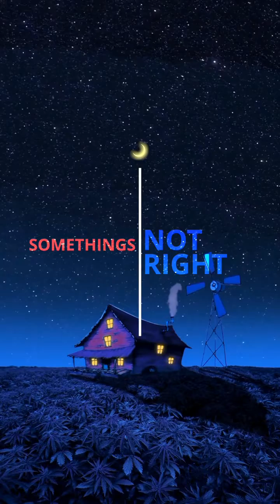Sending my thoughts to you, wherever you are ✨